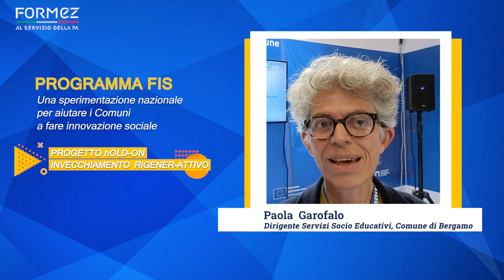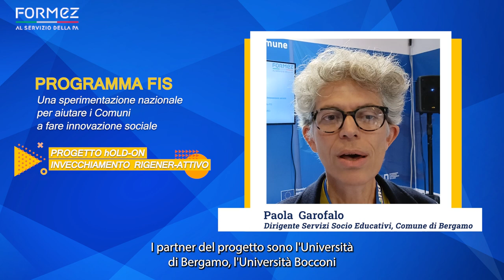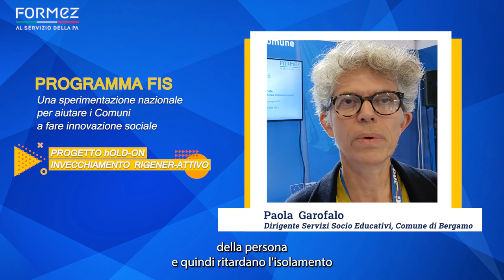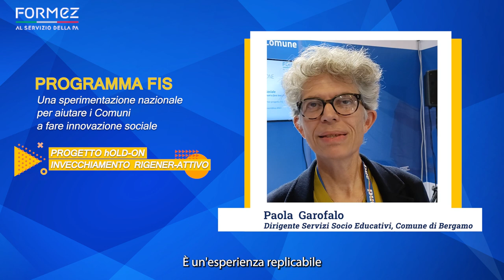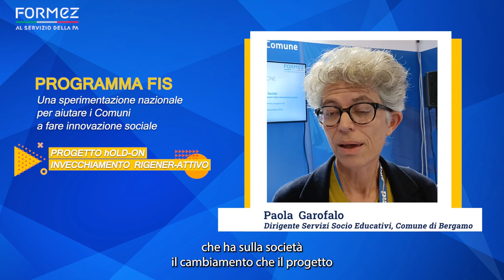Programma FIS - Progetto hOLD-on, invecchiamento inter-attivo